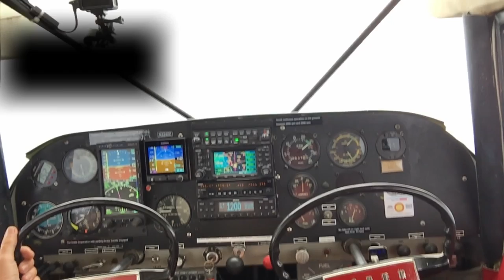Piper Pacer to Oshkosh 2023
I finished the restoration of the right wing on my Pacer just three weeks before Oshkosh in time to fly the Pacer a couple of times. I did the left-wing last year. Here is a link to the video documentation